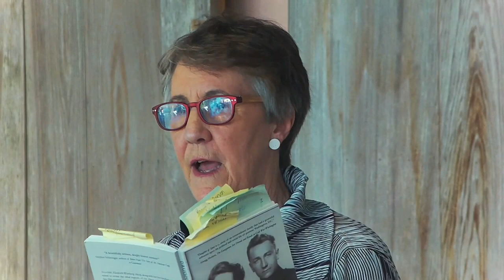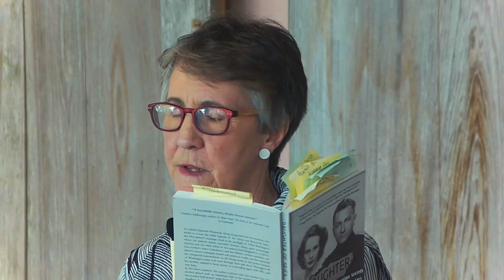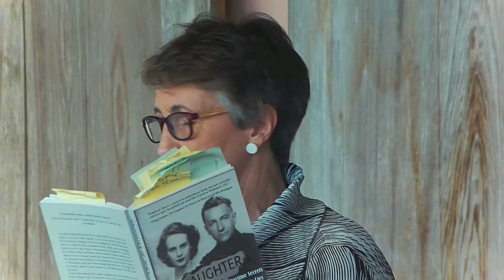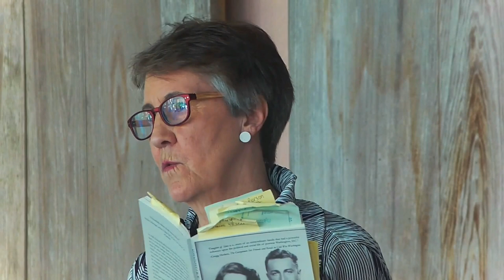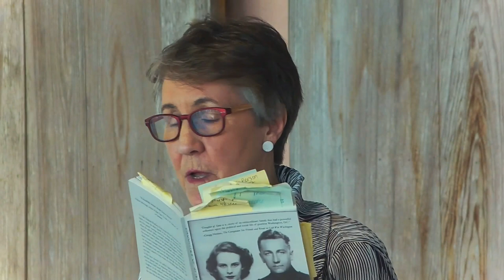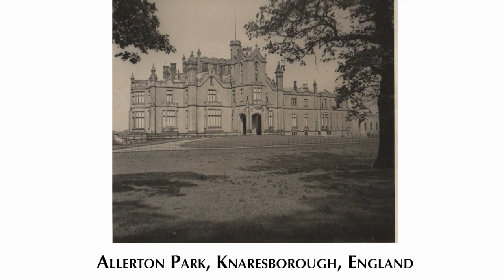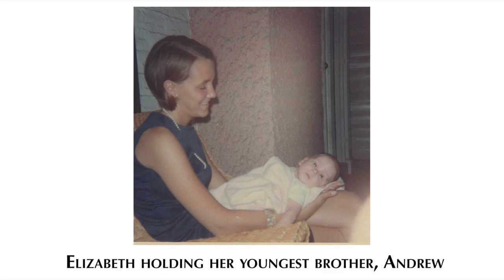Elizabeth Winthrop Alsop author of "Daughter of Spies"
On March 21, 2023, The Johann Fust Library Foundation was honored to present author Elizabeth Winthrop Alsop who spoke about her newest book, "Daughter of Spies."

Daughter of Spies is a uniquely personal, fascinating, and multilayered story. Elizabeth’s parents both served in intelligence positions during World War II. Her father, Stewart Alsop, served in the Office of Strategic Services (OSS,) and her mother, Patricia “Tish” Barnard Hankey, served with the British Security Service (M15) as a decoder. After the war, they were at the center of the Georgetown Set, a prominent inner circle of politicians and celebrities in post-war Washington, DC.
Elizabeth’s father and his brother Joe Alsop, grandnephews of Teddy Roosevelt, were renowned political columnists. They interacted with the most powerful political figures of the time.

Against this elite political and social backdrop, Elizabeth grew up with her five brothers in a DC suburb.
Her memoir focuses on her mother, who, as the book begins, is in her later years confronting dementia and a loss of independence. Elizabeth finds a box of old letters, and together she and her mother visit the past. Elizabeth explores her mother’s alcoholism and unravels the causes, accompanying secrets, and their impact on her and her brothers.
Daughter of Spies is a treasure of historical and personal insights told through the author’s childhood memories and her experience later in life as her mother’s health surrogate.